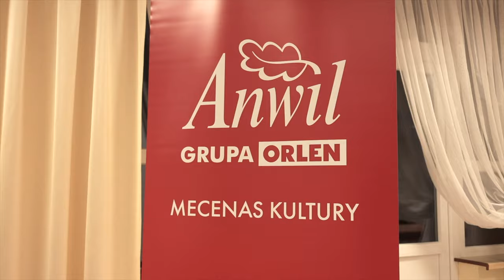Chór CANTO - Goreń Vlog 2021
W dniach 22-24 października po blisko dwuletniej przerwie odbyły się warsztaty Chóru "Canto" w Goreniu Dużym.
Zobaczcie relację z naszego wyjazdu!